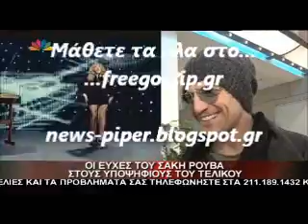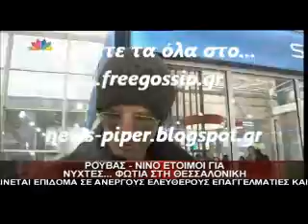Ο Ρουβας για την eurovision